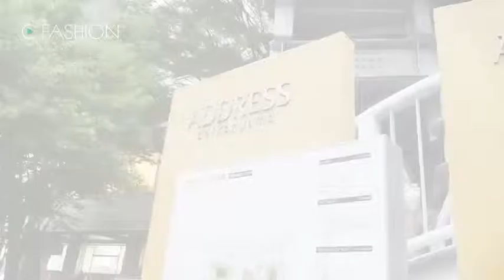东京风尚下北泽篇 EP28 优雅时尚的精品男适用街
TOKYO TRENDS东京风尚，穿梭东京最热点，直击日本潮人搭配。今天主持人洋子来到了有名的东京代官山，男生的潮人们可以参考一下！这里必逛：TSUTAVA BOOKS。采访潮人搭配：T恤Bobson；衬衫Rage Blue；裤子Diesel；帽子CA4LA；鞋子Nike Jordan。